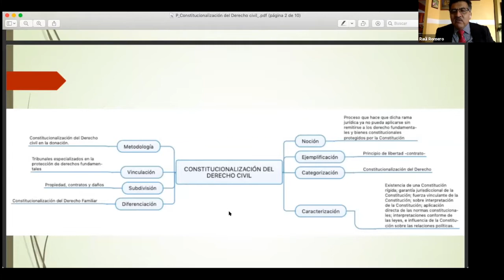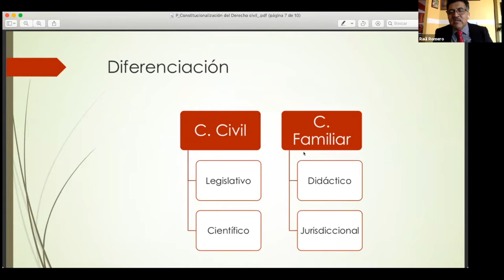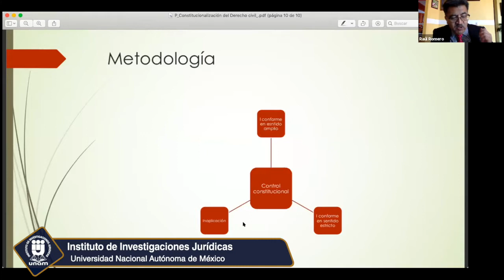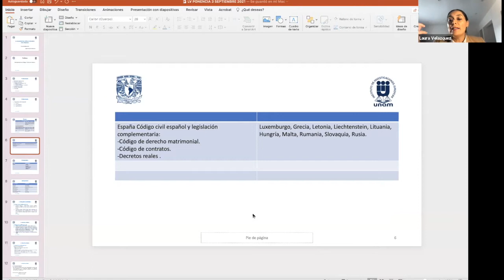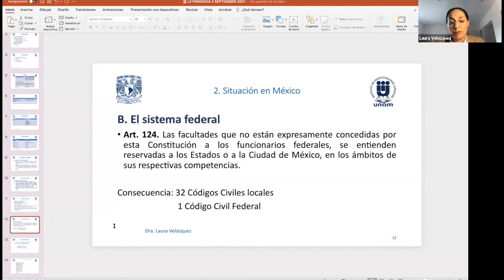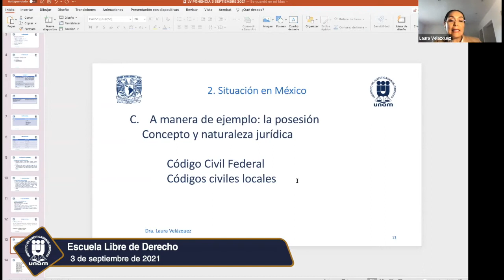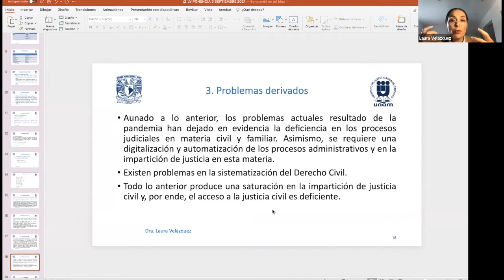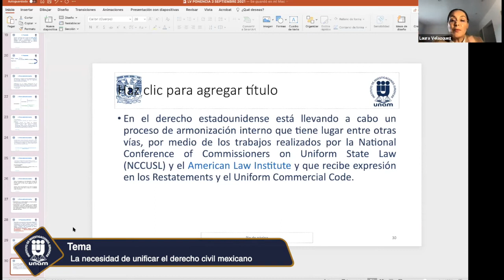Problemas de la Codificación Civil... / Clausura (Congreso Nacional Derecho Civil) IIJ-UNAM (20/20)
Congreso Nacional de Derecho
3 de septiembre de 2021

Mesa. Problemas de la CodificaciónCivil en México
00:00:00 Intro
00:00:58 La constitucionalización del derecho civil
00:21:08 La necesidad de unificar el derecho civil mexicano
01:01:23 La necesaria ciencia de la codificación
01:37:38 Unificación del

Clausura:
02:05:53 Jorge Adame Goddard (Instituto de Investigaciones Jurídicas, UNAM)

◄ Organizadores del Congreso: ►
Dra. Laura Velázquez Arroyo, Coordinadora General, IIJ-UNAM
Mtra. Luisa Hernández Cabrera, FES Aragón-UNAM
Mtro. Julio César Ponce Quitzamán, FES Aragón-UNAM
Mtro. Ricardo Francisco Gallart de la Torre, FES Acatlán-UNAM
Mtro. Martín García Martínez, FES Acatlán-UNAM
Mtro. Arturo Ramos Sobarzo, Escuela Libre de Derecho
Adolfo Axayacatl Flores García, Becario, IIJ-UNAM